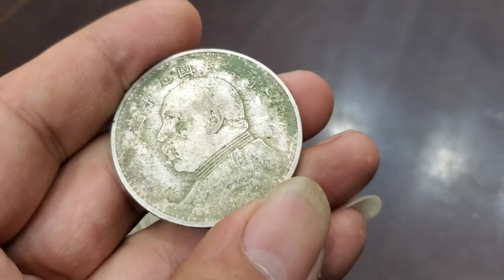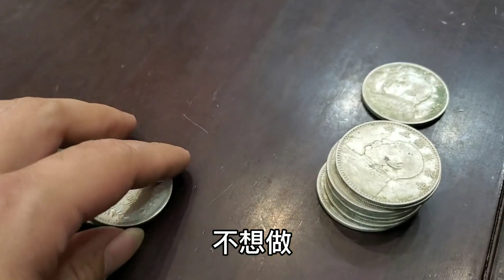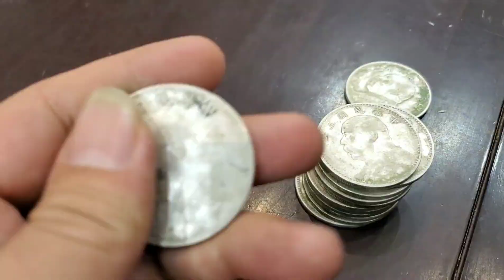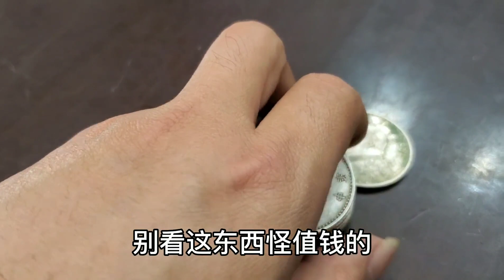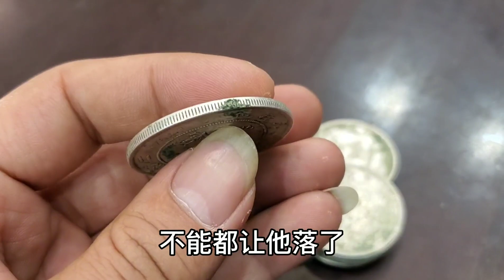挖下水道挖出宝贝，见到的邻居都分一些，听到值两万多还想多要点【小闫打铁镯】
请放心，本视频是一部原创拍摄的视频，没有任何不良行为。 挖下水道挖出宝贝，见到的邻居都分一些，听到值两万多还想多要点！